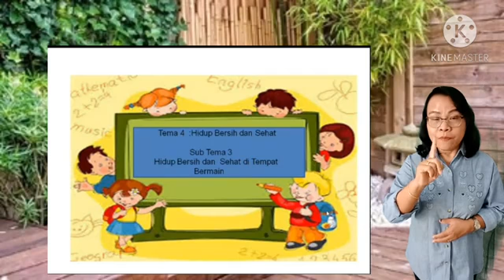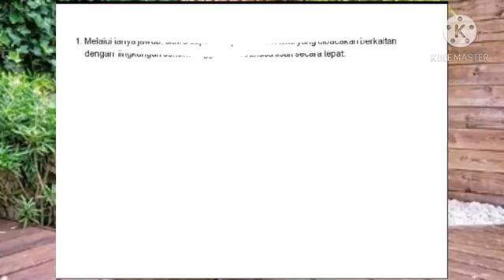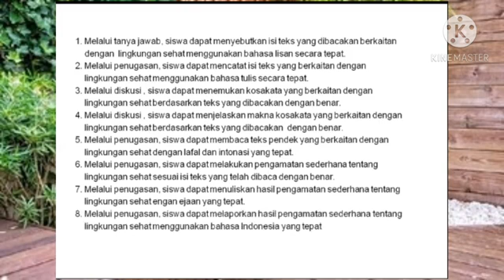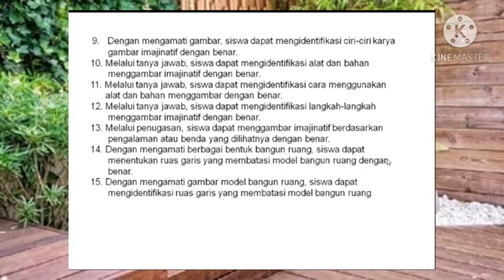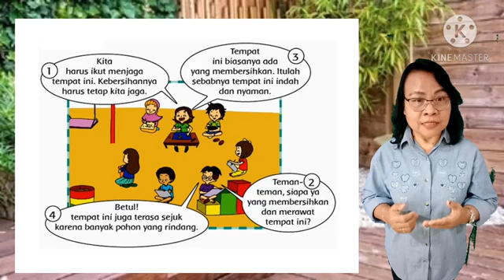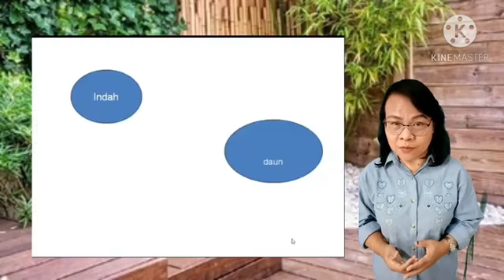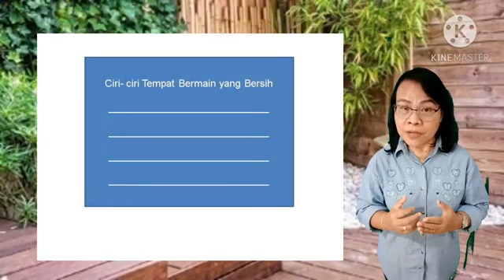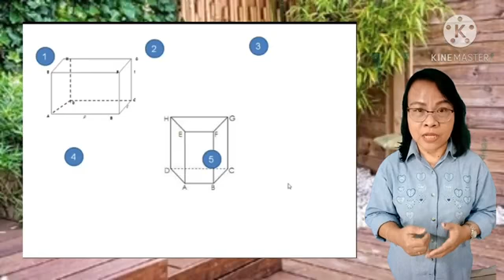Kelas 2 - Tema4 Sub Tema3 Pembelajaran 1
Tema4 Sub Tema3 Pembelajaran 1